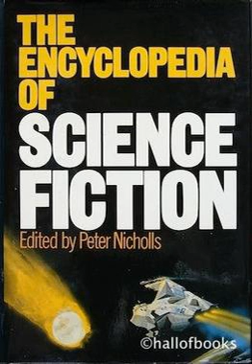Science Fiction Encyclopedia | Wikipedia audio article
00:00:20 1 Publication history
00:04:00 2 Contents
00:05:09 3 Bibliography
00:07:43 4 See also

- Socrates

SUMMARY
The Encyclopedia of Science Fiction is an English language reference work on science fiction, first published in 1979. In October 2011, the third edition was made available for free online.